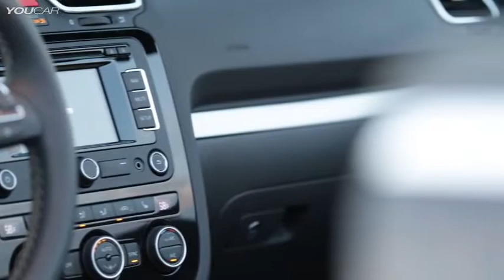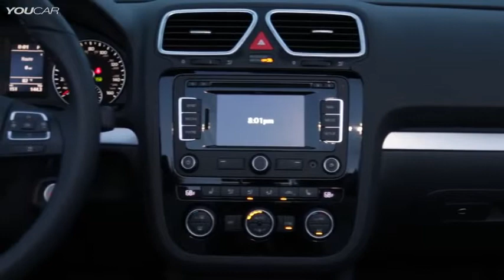2015 Volkswagen Eos Final Edition Eos Sport